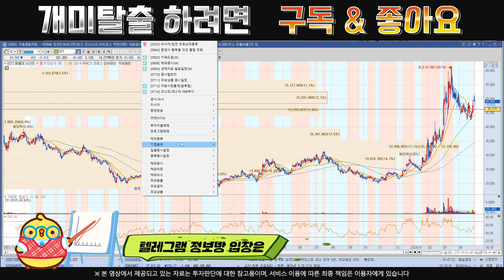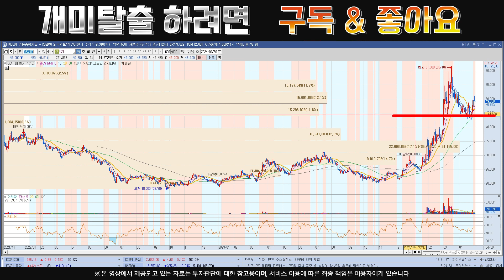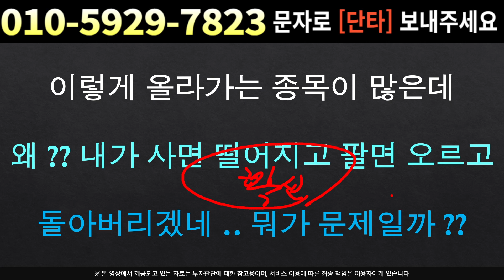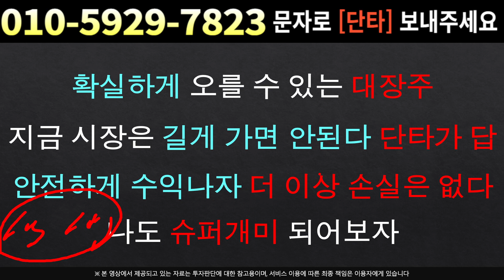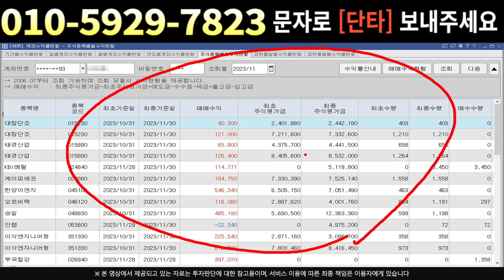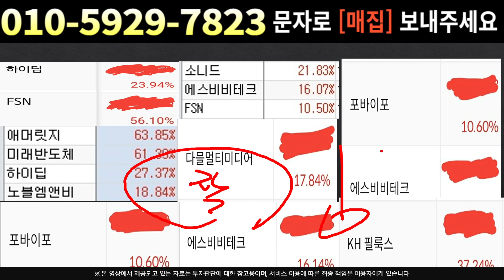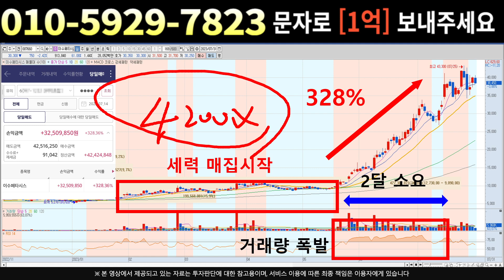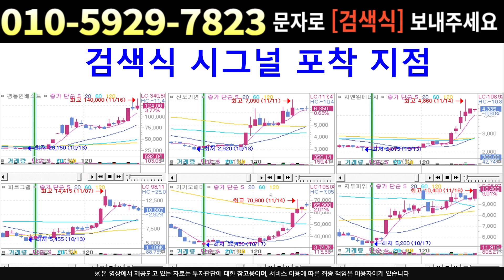[주식]GST - 물려있다면 이렇게 대응 전략대로만 가면 수익에서 나옵니다!!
실시간 구독자소통 카톡방 투자정보 텔레그램